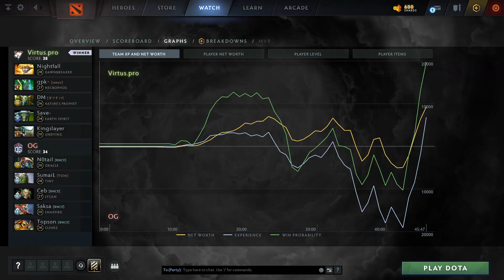Nightfall - Dawnbreaker | Virtus Pro vs OG (game 2) BO2 | The International 2021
Virtus Pro vs OG  (game 2) BO2
Nightfall (Carry)  -  Dawnbreaker
Nightfall-Carry , gpk~-Mid , DM-Offlane , Save-Support , Kingslayer-Support
N0tail-Support , Sumail-Carry , Ceb-Offlane , Saksa-Support , Topson-Mid
Dota2Rec, D2R